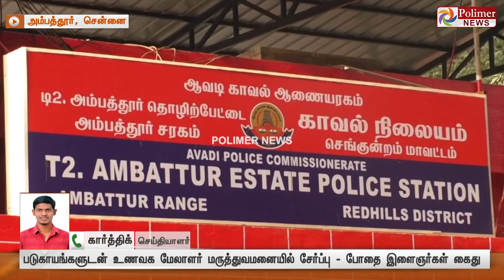JUSTIN || உணவக மேலாளரை கொடூரமாகத் தாக்கும் குடிகார இளைஞர்கள்..! கற்களைக் கொண்டு மண்டையை உடைத்தனர்.!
உணவக மேலாளருக்கு அடி, உதை.. கொடூரமாகத் தாக்கும் குடிகார இளைஞர்கள்..!